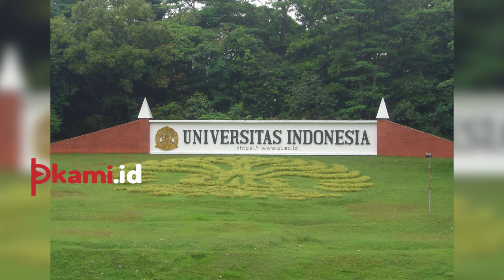Mahasiswa UI Naik Ke Atap Kosan Tanpa Busana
Mahasiswa Universitas Indonesia (UI) Renzo memanjat atap rumah di kawasan Beji Depok, Jawa Barat

Dia naik ke atap rumah kos-kosan dengan kondisi tanpa busana.